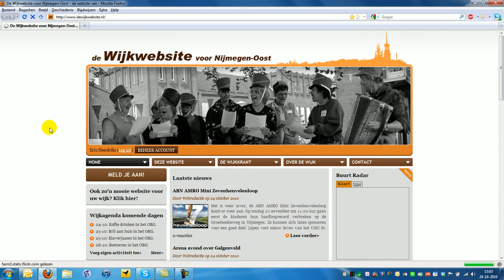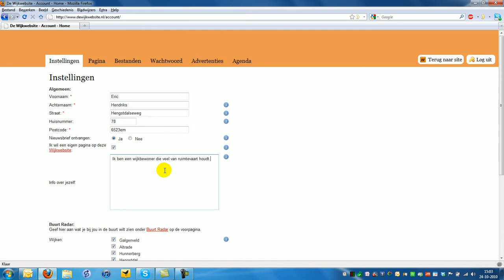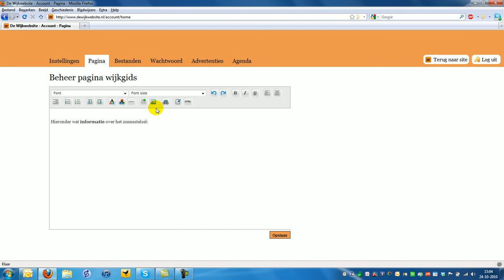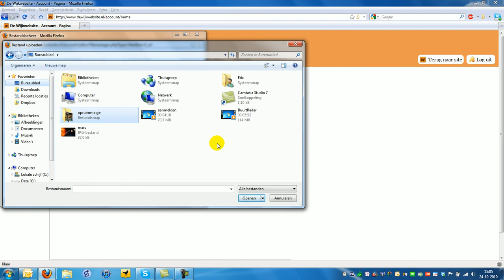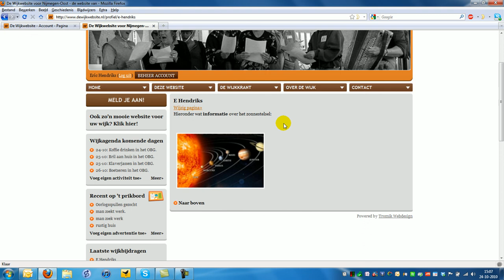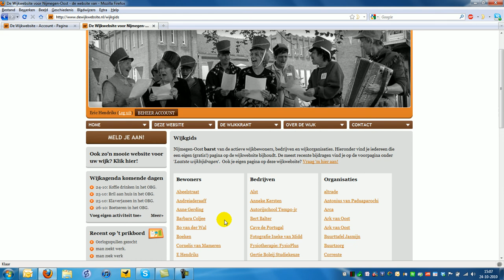Je eigen webpagina op de wijkwebsite voor Nijmegen-Oost